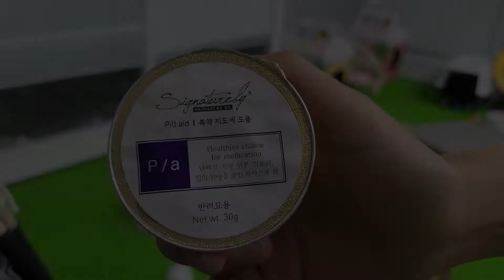｜Vlog｜ #1 고양이와 나｜고양이 외사랑의 길....그거시 집사의 운명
너무 오랜만에 왔지요?
예... 그 제가 게으른 완벽주의자라 다음 영상이 언제가 될지는 모르겠읍니다...